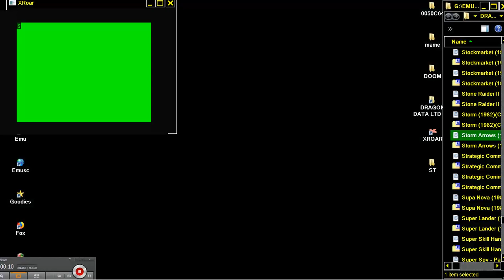Storm Arrows SPECTAR TARG ARCADE CLONE 1982 Spectral Associates DRAGON DATA LTD 32 64 COMPUTER DRAGO